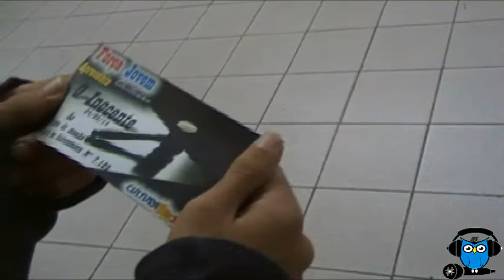Força Jovem Quitaúna " O Inocente "